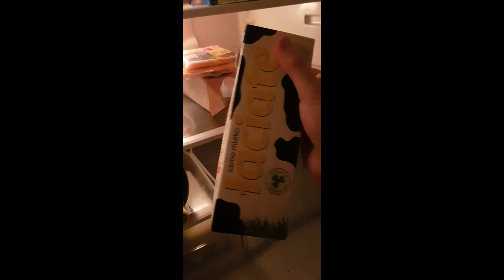Bizzare kitchen noises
I heard bizzare noises coming from the kitchen...

YES, I KNOW, I'M GOING TO HELL FOR RECORDING THIS WAY